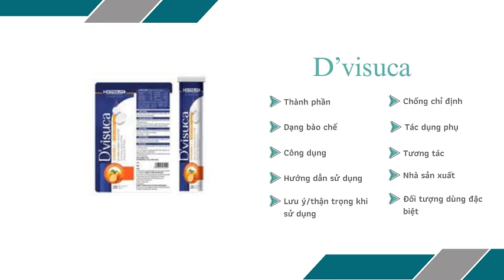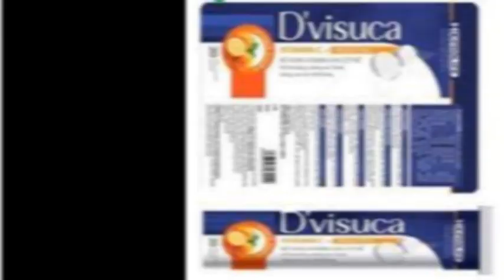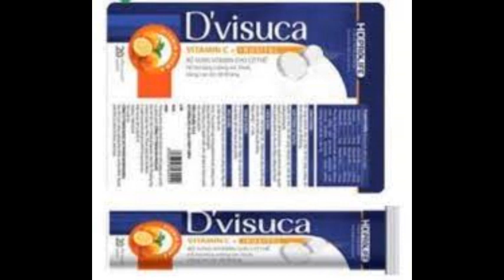D’visuca - Giúp bổ sung vitamin cho cơ thể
Công dụng
Bổ sung vitamin cho cơ thể.
Hỗ trợ tăng cường sưc khỏe, nâng cao sức đề kháng.